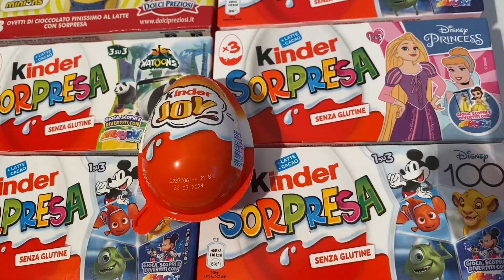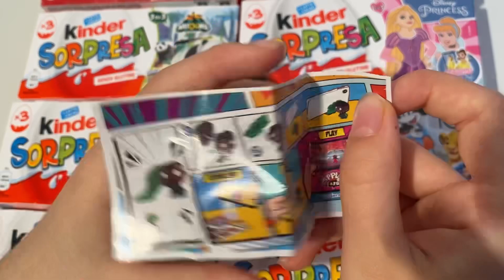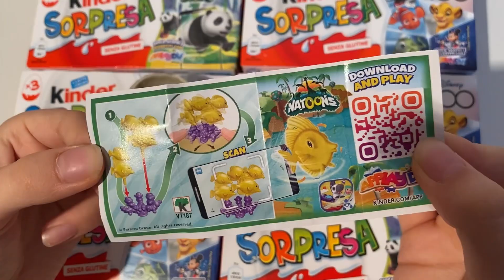Funko VS Natoons kinder Surprise ASMR unboxing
kindersurprise kinder natoons funkofunko vs natoons kinder surprise ASMR unboxing video opening. We opened a Kinder surprise egg dedicated to ,natoons , funko collection and showed the surprise inside. . ASMR is a fun and relaxing experience because it allows us to hear the natural sounds of the Opening. Unboxing is an anti-stress experience. The daily life of all of us is very hectic and stressful. We must try to fight the stress. sit back in your comfortable armchair with a cup of hot coffee and relax by watching ourfunko vs natoons kinder surprise ASMR unboxing video. We recommend following a balanced diet. Chocolate contains a lot of sugar and should be consumed with